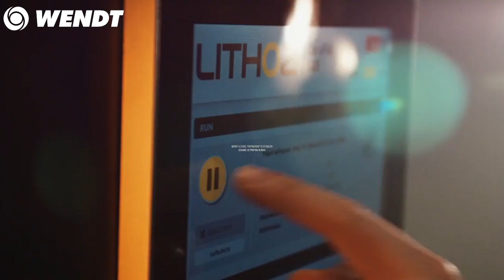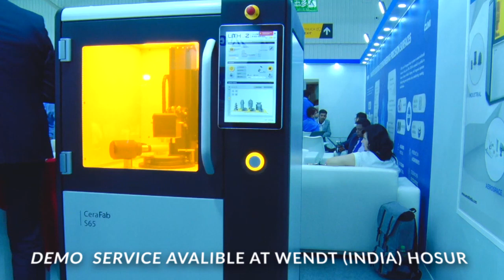Wendt & Lithoz - 3D printing - The process at Lithoz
Opt for ceramics - print - clean - debind and sinter.
With over 10 years experience in the field, it is our goal to support our customers with a complete solution for ceramic additive manufacturing. The different process steps are supported with tried and trusted industrial equipment and manufacturing parameters which have been developed based on longstanding experience of our engineers and experts.